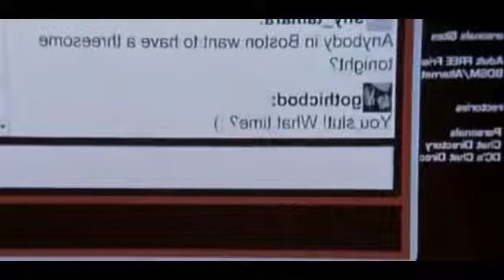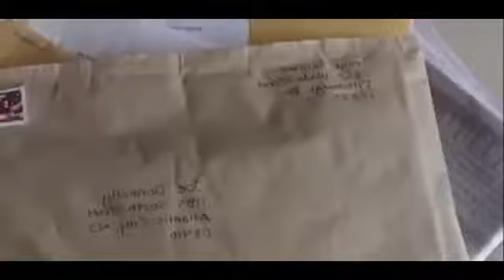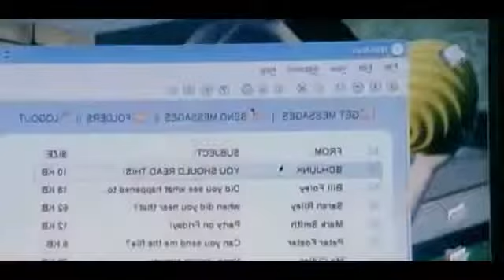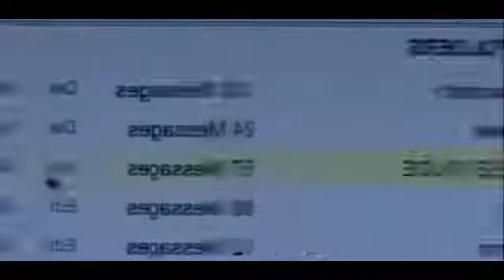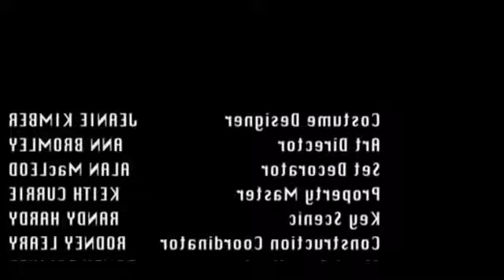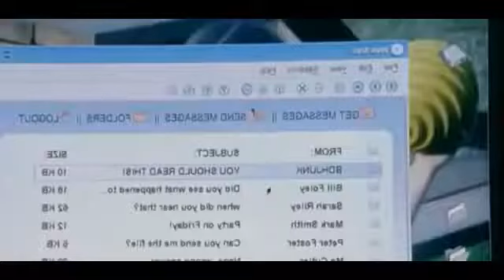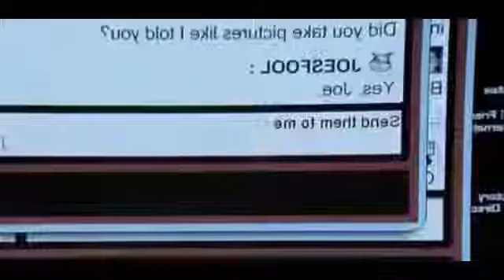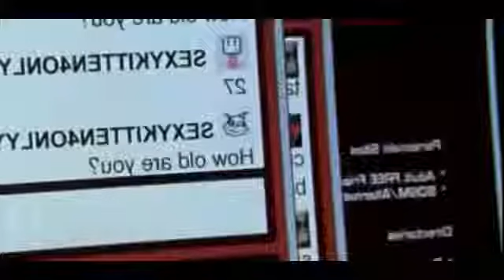Deadly Desire (1991) - Lifetime Movies 2016